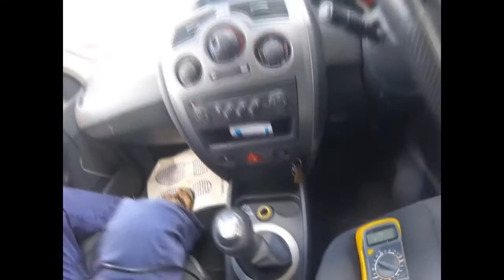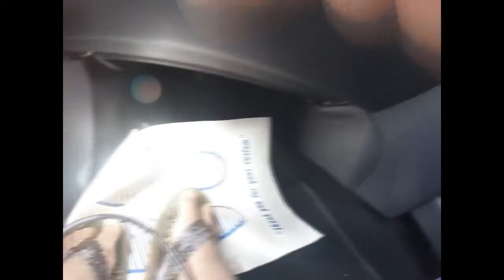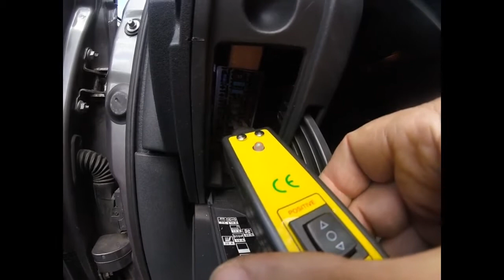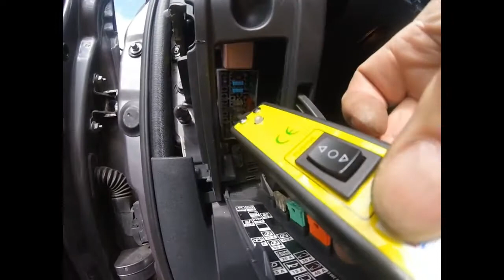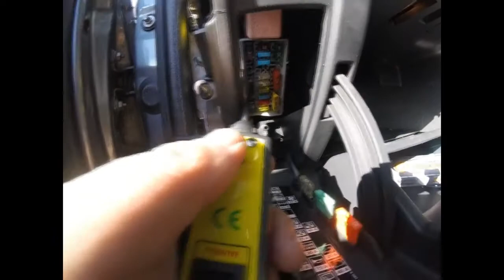How to repair a cigarette lighter Renault Megane/Как отремонтировать прикуриватель Renault Megane